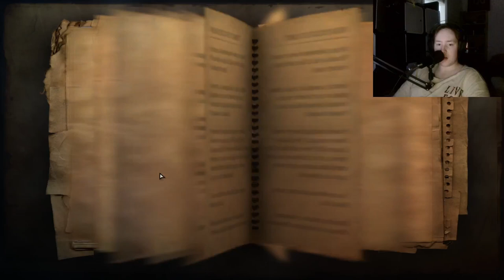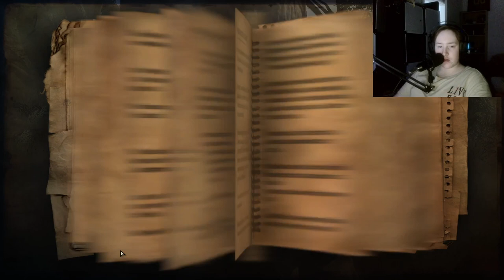Die Ermordung Des Polizeichefs! | Far Cry 2 | Deu/Ger | Jan Meyer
⬇️ ᴏꜰꜰɴᴇɴ ⬇️

Folge 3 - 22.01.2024, 16 Uhr

Tags (Ignore)